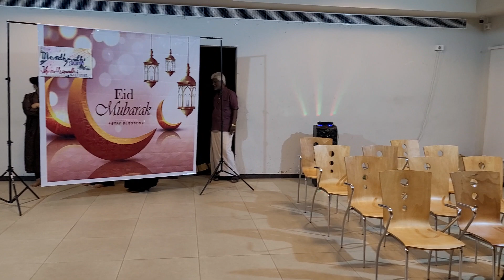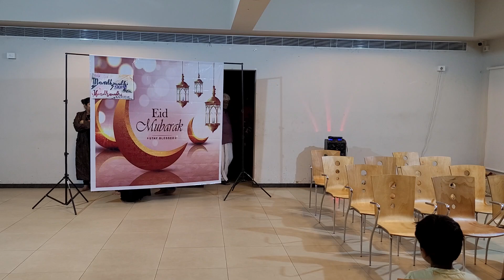Mandiravaadhi Kuchiyum Thandiravaadhi Katchiyum-A short play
We are part of an amateur drama troupe MAD and this is our second short play. It is a hilarious drama with some subtle messages. This play was scripted by Raamkey & Muralishankar  and direction was by Raamkey